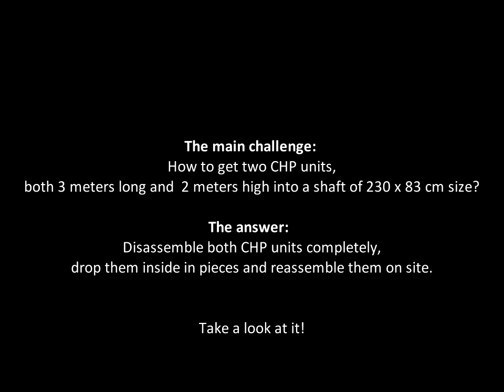TEDOM CHP Units in Chinook Mall,, Calgary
Assembling of TEDOM CHP Units in Chinnook Mall, Calgary - timelapse